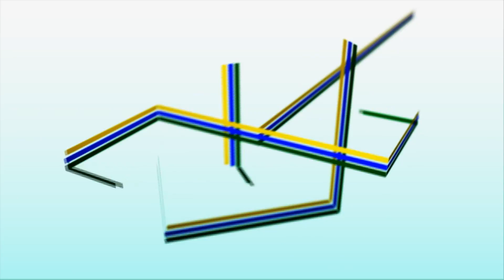Assembleia em Ação - Comissões aprovam mensagens que beneficiam Uespi e PM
Comissões técnicas da Assembleia Legislativa do Piauí realizam sessão conjunta para apreciar e aprovar medidas que beneficiam a Universidade Estadual do Piauí e Polícia Militar do Piauí. Confira no Assembleia em Ação.